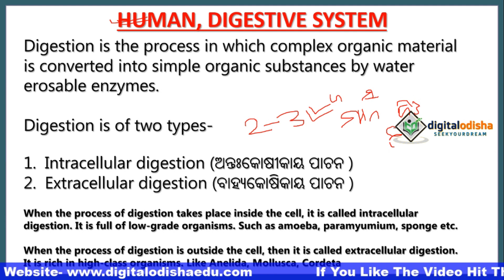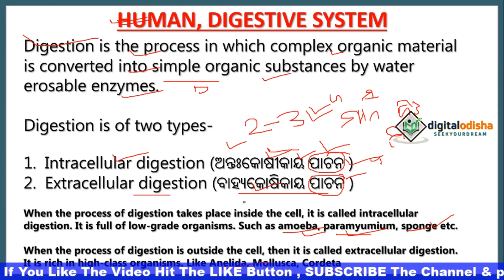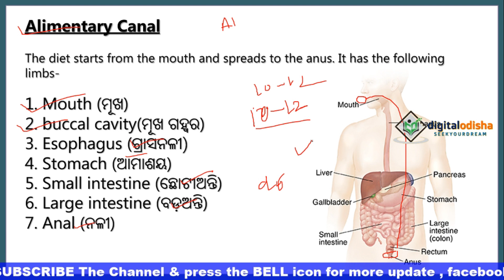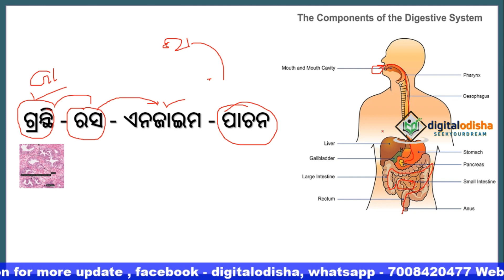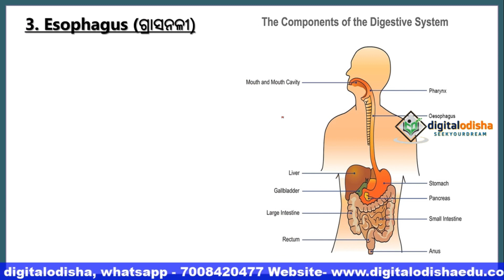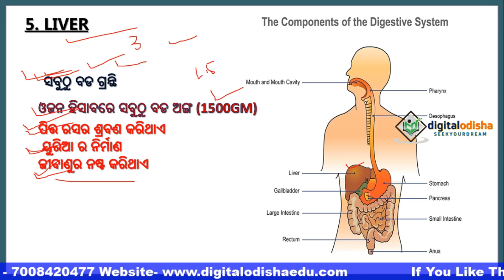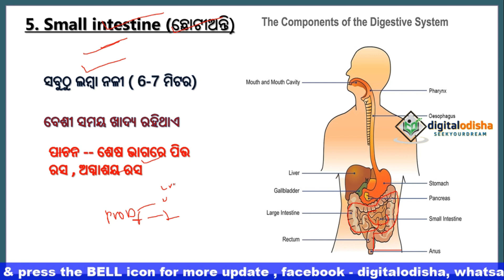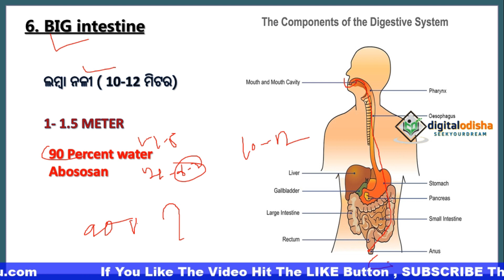Science Human Digestive System odia|| Science Class odia || digital odisha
Dear student ,
    in this video i try to discuss about science human digestive system , with odia language which help ful to your exam, like RAILWAY, NTPC, GROUP D, CT ,BED all exam.